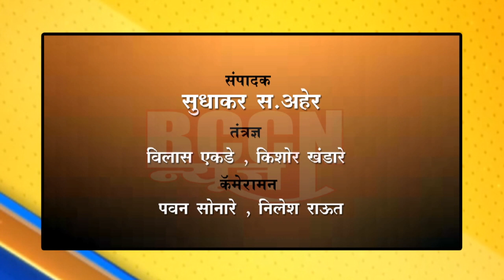चिखली : युवा सेनेचा मेळावा संपन्न